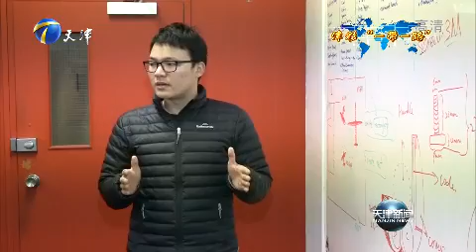Pure Kiwi back in the News – CCTV Tianjin Part II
New Zealand has been at the forefront of the development of relations with China: it is the first developed country to end China's accession to the WTO, the first to recognize China's complete market economy status, the first developed countries with China to sign the FTA.